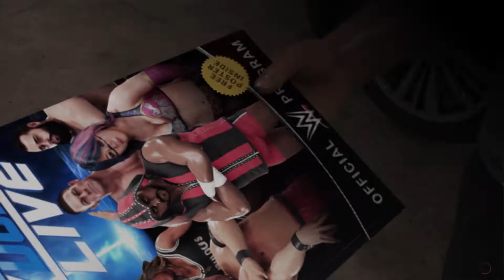WWE 2K19 MyCareer Mode I Glorious Face to Face Segment